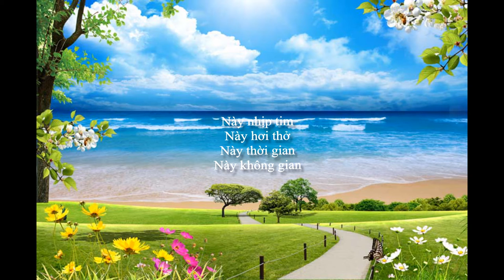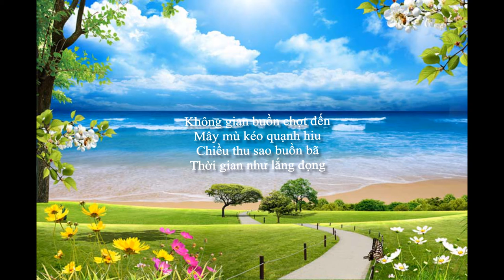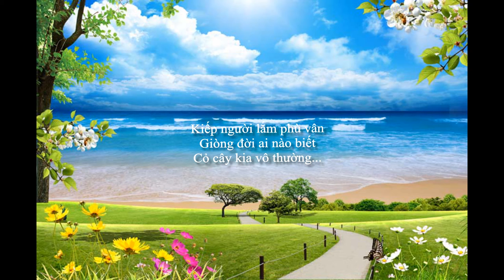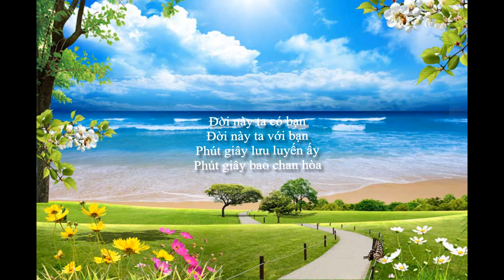Phút Chan Hòa - Trần Việt Hải - Hồng Tước - Lâm Dung